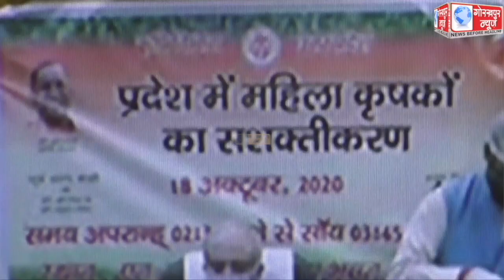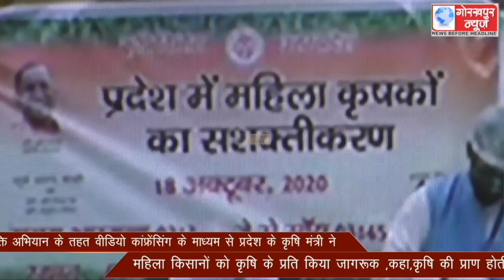मिशन शक्ति अभियान के तहत वीडियो कांफ्रेंसिंग के माध्यम से प्रदेश के कृषि मंत्री ने महिला किसानों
मिशन शक्ति अभियान के तहत वीडियो कांफ्रेंसिंग के माध्यम से प्रदेश के कृषि मंत्री ने महिला किसानों को कृषि के प्रति किया जागरूक ,कहा,कृषि की प्राण होती है महिलाएं।।।।GORAKHPUR NEWS 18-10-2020